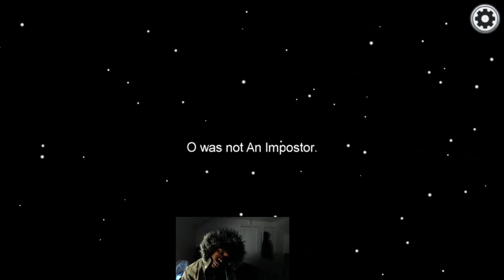AMONG US (JOIN MY DISCORD)